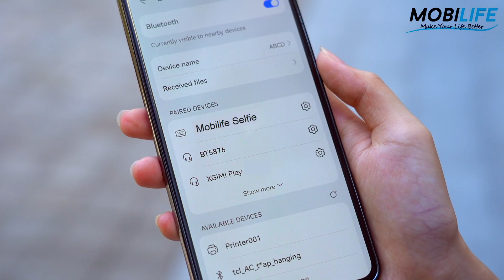Mobilife-MLSS010 Selfie Stick with Tripod Stand and Wireless Remote.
Enjoy the freehand selfies with selfiestick tripod & built-in wireless remotecontroller. Mobilife extendable bluetooth selfie stick is the best choice for selfiecompanion having widecompatibility compactdesign and adjustable holder. Capture your wonderful memories with us.